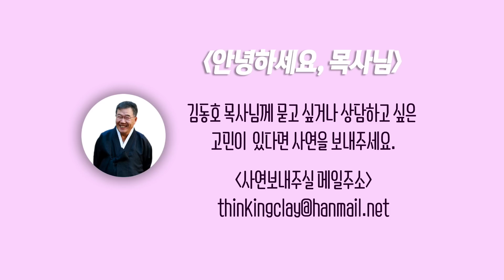[안녕하세요 목사님 #131] 날기새 3주년! 함께 하는 시간들이 너무 좋습니다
날기새 3주년! 함께 하는 시간들이 너무 좋습니다